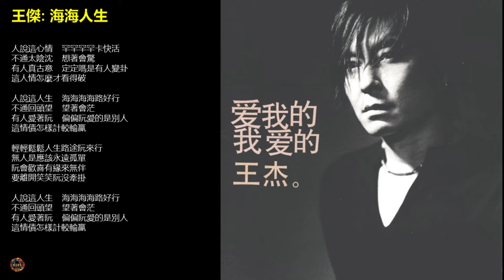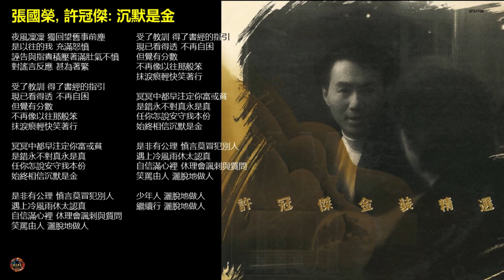王傑Vs其他歌手: 王傑 - 海海人生 Vs 張國榮, 許冠傑 - 沉默是金